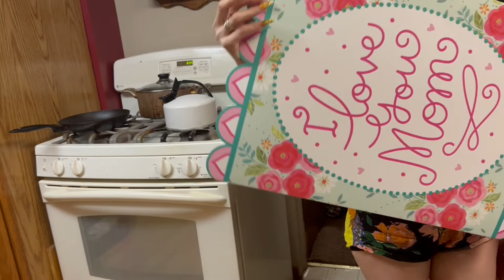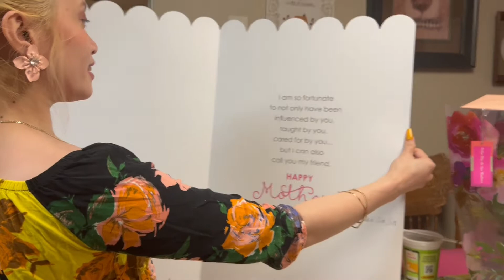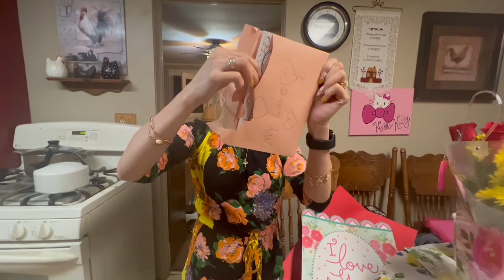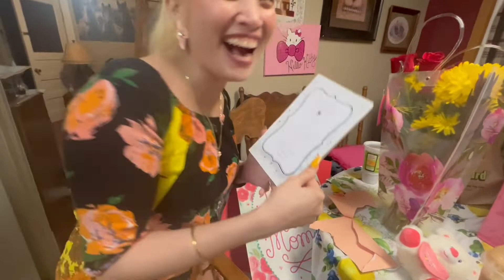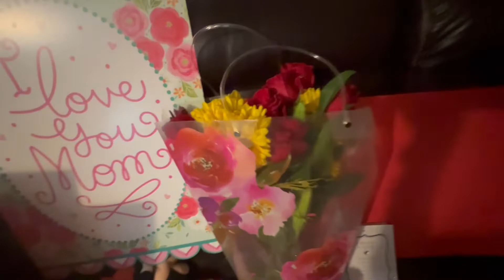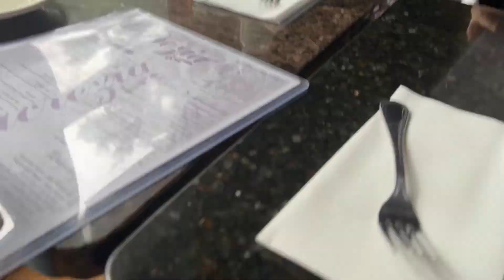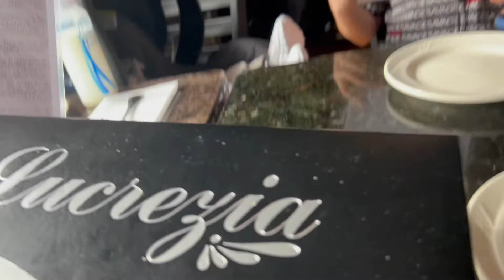Happy Mother’s Day